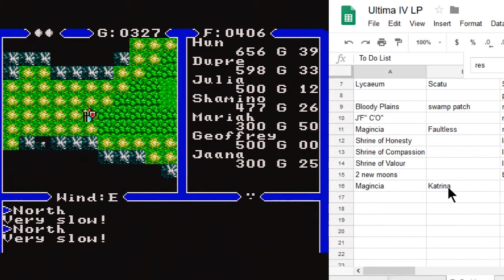Ultima IV: Quest of the Avatar | Sega Master System Music | - Overworld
This music comes from Ultima IV: Quest of the Avatar for the Sega Master System (SMS).  The music plays while the player adventures across the world of Britannia, either on foot, by horse, by boat, or by balloon.